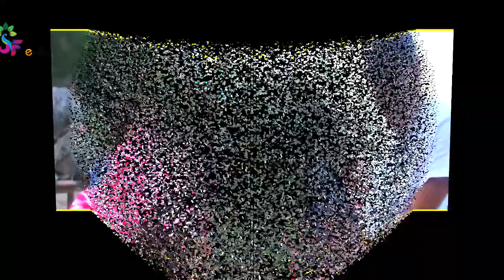शुभ बिबाह | सुमित एवं रन्जिता | २०७७ मङ्सिर २६ गते | Happy Wedding | Sumit and Ranjita | भाग १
SF Media Presents :-
📽️Camera - Hari GC (Ghan Shyam)
📹Studio - SF Media Kusma Parbat
🎬Editing/ Mixing - Hari GC (Ghan Shyam)
                                   Nirdeshan GC
HD Video Mixing Editing, 4K Video Recording, Drone Shot, HD Video Recording & Editing Studio | Give chance to serve.

Songs Cr.
1 - Udayo Hawale - Eyecore Films

2 - Maya Diyeu - AB Pictures Farm

3 - Aaja Man Udera - HiTech Entertainment

4 - Odhera Ghunghat - Krishal Kandel
बिबाह,ब्रतबन्ध,डकुमेन्ट्री, सास्कृतिक कार्यक्रम, महोत्सव, वा कुनैपनि किसिमको भिडियो रेकडिङ्ग तथा एडिटिङ्गको लागी सम्पर्क गर्न सक्नुहुन्छ, हामी म्युजिक भिडियो निर्माण सम्बन्धि पनि काम गर्दछौ ।